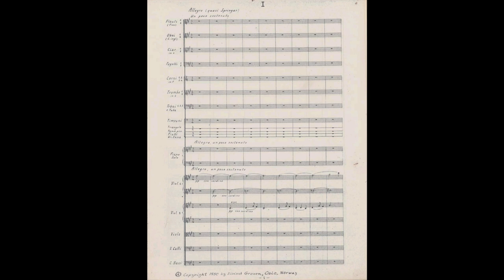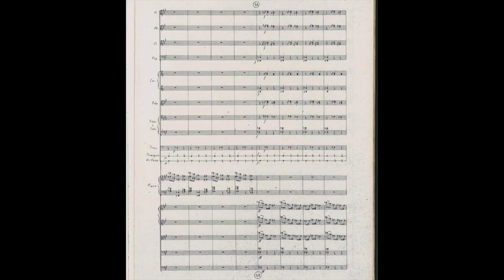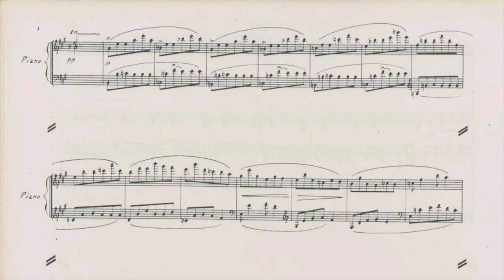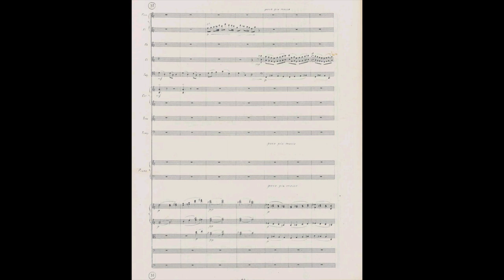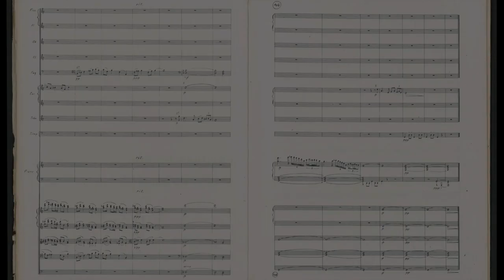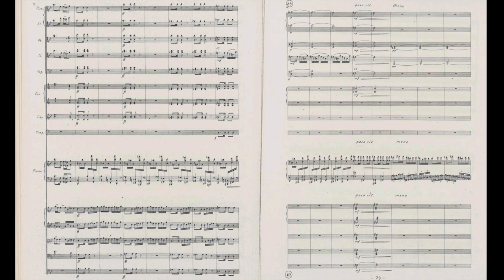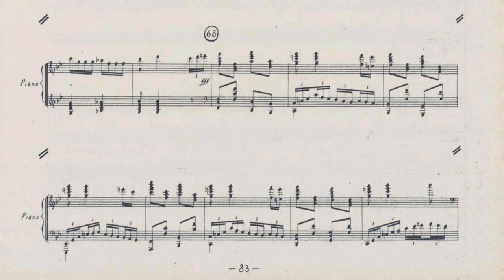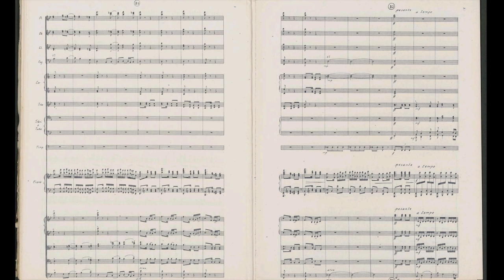[Eivind Groven] Piano Concerto Op. 39a (Score-Video)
The concerto has 3 movements:
I. Allegro, un poco sostenuto 00:07
II. Andante 10:22
III. Allegro con brio 19:28

Performers:
Wolfgang Plagge (piano)
Ole Kristian Ruud / Trondheim Symphony Orchestra
Score from NLN